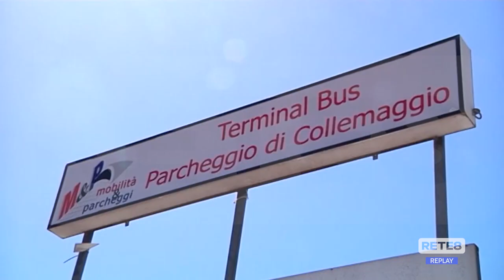L’Aquila - Novità per la sicurezza al Terminal Bus